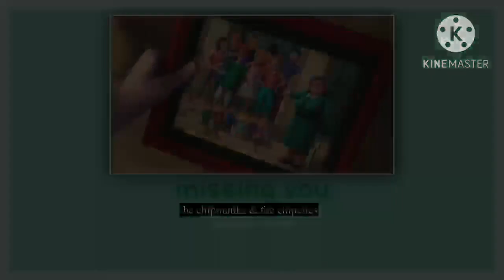missing you ~ alvin and the chipmunks & the chipettes - (slowed + reverb) {NUTS 2 U ALBUM}